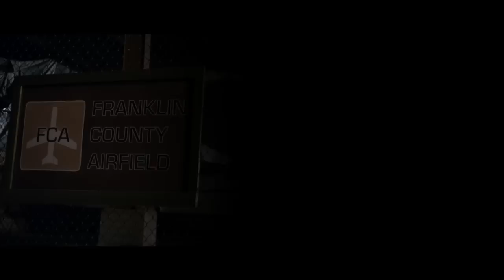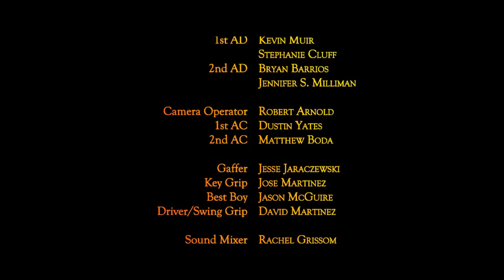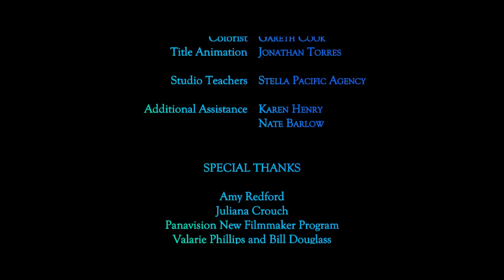HOW TO GET TO CANDYBAR- A Short Film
Short film by director Matt August (of Broadway's DR. SEUSS' HOW THE GRINCH STOLE CHRISTMAS- THE MUSICAL) and screenwriter Sean Crouch (of TV's NUMB3RS and HELIX).

"A young girl dreams of getting to Africa. An old, burned out security guard dreams of nothing.  Getting them to Zanzibar will take a miracle."

Winner of "Best Comedy" at DragonCon Film Festival and Cape Fear Film Festival.

Played at: Holly Shorts, Los Angeles Children's, Kids First, New Filmmakers NY, California Independent, California International, Manhattan Film Festivals, and internationally at: Monaco Charity International Film Festival.

STARING:
Lance Nichols
Marlowe Peyton
Raymond Ochoa
Brooke Boyd
Nicki Hawthorne
and
Amy Redford

Produced by Rebekah Sindoris and Jules Bruff
Associate Produced by Carlos Foglia and Jason Neudecker
Production Design by Micheal Fitzgerald and Jessica Mahnke
Casting by Beverly Holloway
Cinematography by Michael Dellatore
Costume Design by Holly Poe Durban
Edited by Kimberly Generous White